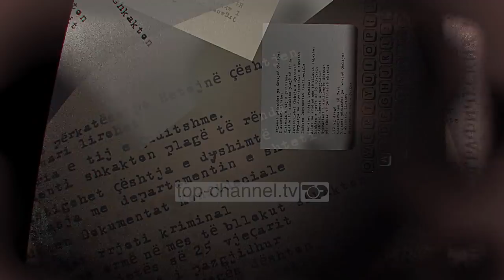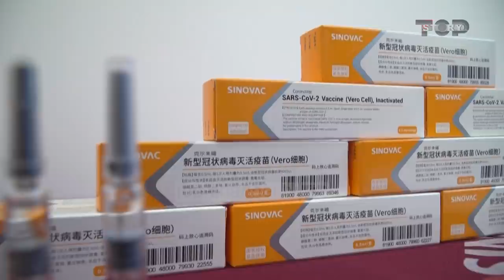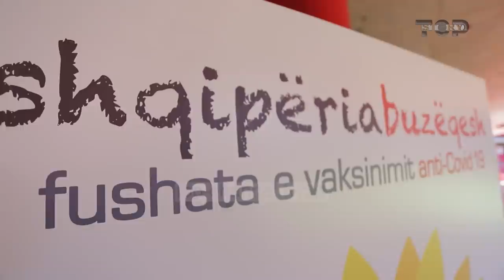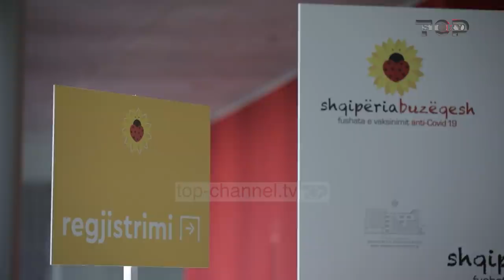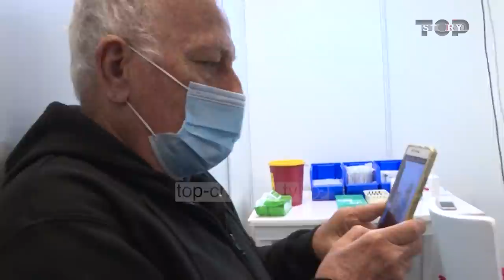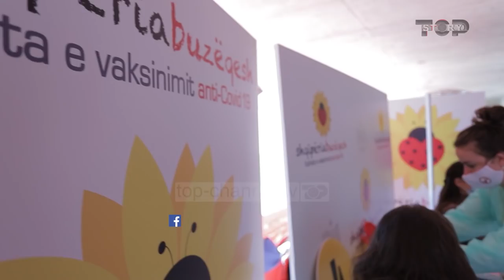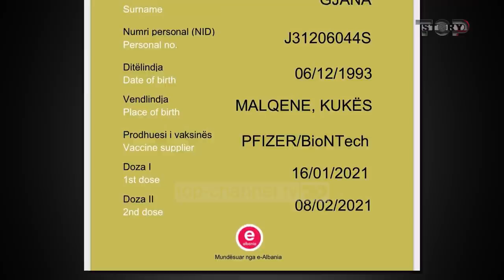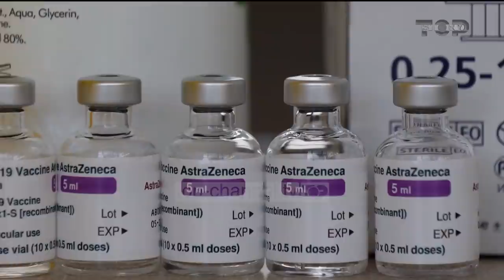"Sekretet e vaksinës" - Çfarë fshihet pas kontratave të fshehta dhe efektet e vaksinës- Inside Story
Në mbarë botën ka nisur procesi i vaksinimit për Covid-19.
Kompanitë prodhuese po furnizojnë vendet e fuqishme, ndërsa Shqipëria dhe rajoni ende skanë marrë dozat e porositura.

Përtej premtimeve prej 1.6 milionë dozave të rezervuara, sa prej tyre pritet të mbërrijnë në Shqipëri këtë vit ?!

Me vetëm 1000 persona të vaksinuar, Shqipëria mund të mbrohet nga Covid, në vitin 2023.

Sekreti që mbulon kontratën e Pfizer dhe dërgesat me pikatore, ka detyruar Ministrinë e Shëndetësisë që ti varë shpresat te vaksinat Covax.